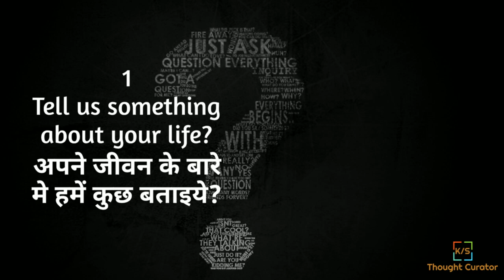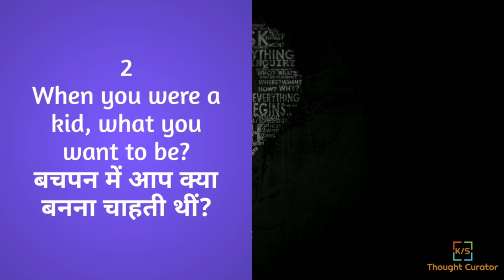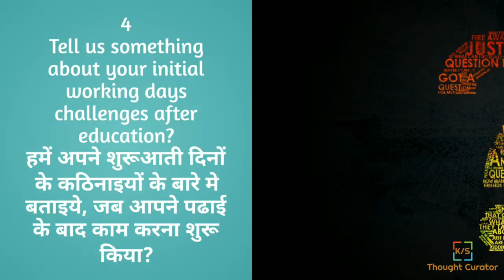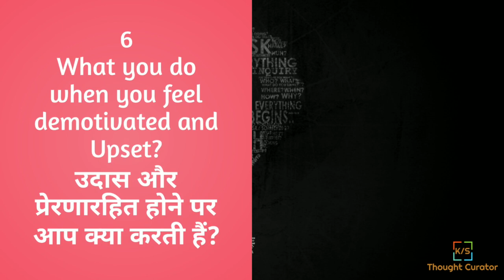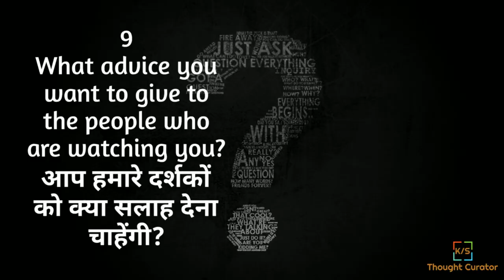9 Questions Answered By Winnie All About Your Motivation||Real life Motivational Speech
In this video, Winnie will answer our 9 Questions all about her motivation from life, which will show us how she keeps herself motivated for work and what challenges she faced initially in her career.
This is Real-life Motivational Speech which will make everyone understand the real-life problems and their solution. Problems keep coming but our job is to keep ourselves motivated and keep moving towards success.

In our thoughts, everyone having their motivational story to tell us which will inspire us. We do not need to go to find the inspiration only in super successful personalities, a simple common man or woman also a ton of inspiration inside as they also come across a lot of struggles and challenges throughout their life which they can share with us to motivate everyone.

Watch the video till the end and give your views on the comment.

You can also send your motivational video on given numbers# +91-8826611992, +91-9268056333

Facebook @thoughtCurator, Twitter @thought_curator,  Instagram @thoughtcurator